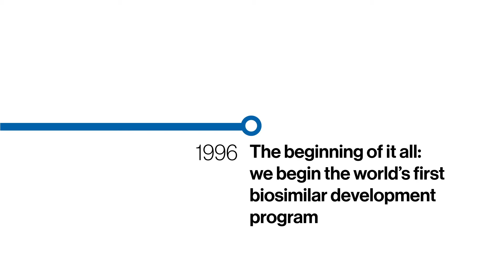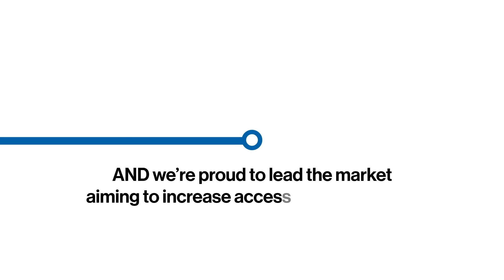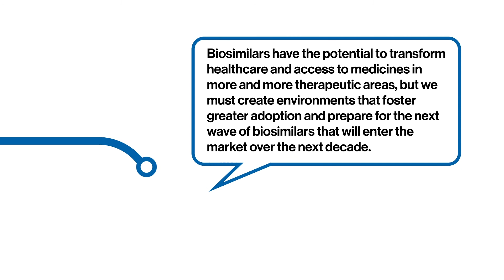15 years of biosimilars – timeline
15 years ago, Sandoz launched the world’s first biosimilar! In this timeline we show some major milestones for biosimilars overall and also some milestones for Sandoz biosimilars.